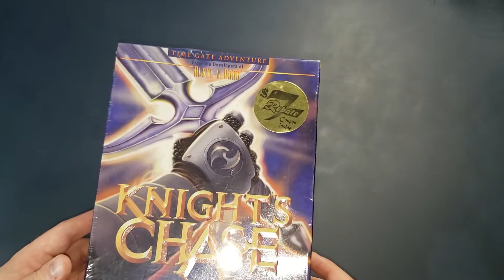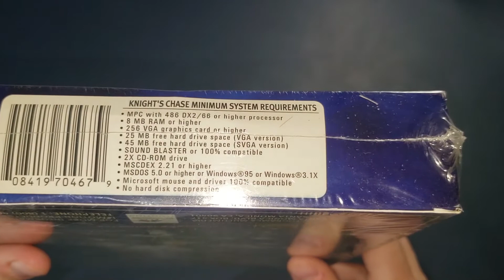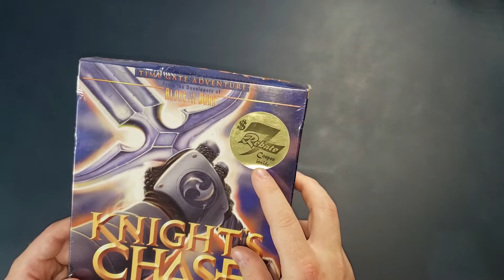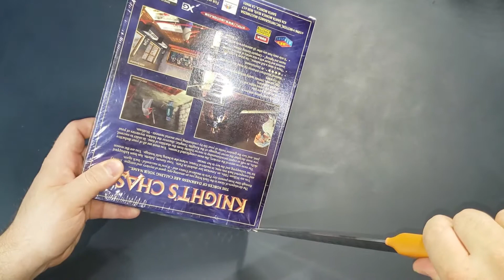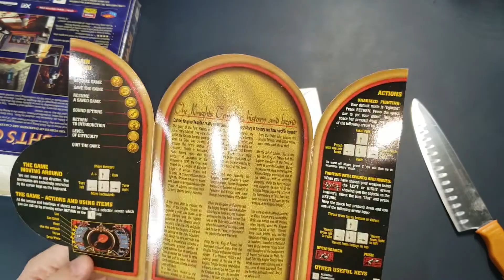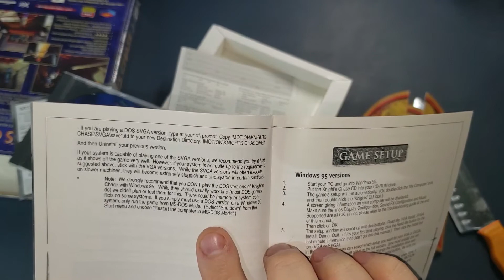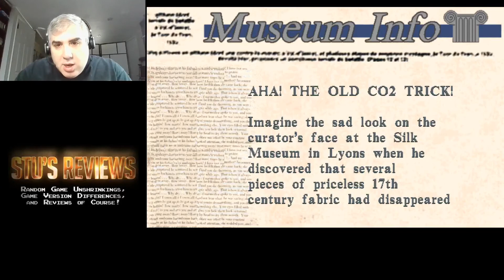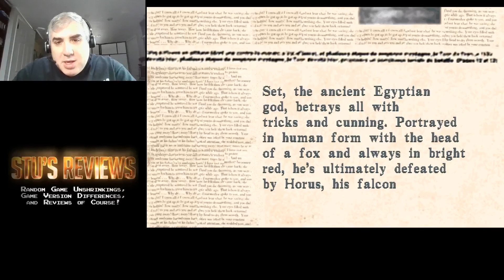Time Gate: Knight's Chase (DOS/Windows, 1995) - Unboxing and Gameplay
Time Gate: Knight's Chase is an action/adventure game for DOS and Windows similar to Alone in the Dark, by the same developers (IMotion/Infogrames). It was published by Interplay in the US. Unlike Alone in the Dark, it seems to be more puzzle solving and less action (and historical sci-fi rather than horror). Watch me open up and play a sealed copy!

Gameplay footage starts at about 6:50.